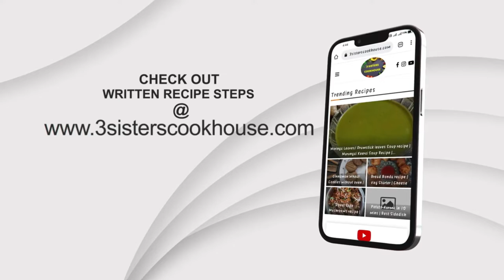Ibaco Style IceCream Cake (Eggless) Recipe | ஐஸ்கிரீம் கேக் செய்வது எப்படி|Best Icecream cake recipe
Hi Guys! Today's video is a very simple & delicious Icecream cake recipe which can be easily prepared at home! It tastes absolutely yummy & more like an Ibaco Icecream cake! So why order an icecream cake next time? Try it out & enjoy parties with this mouth watering homemade Ice cream cake!